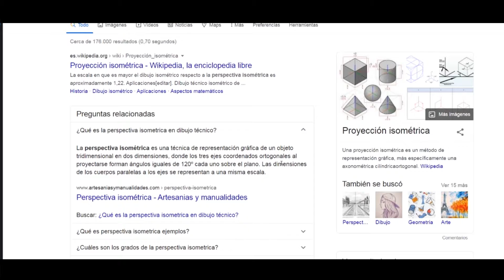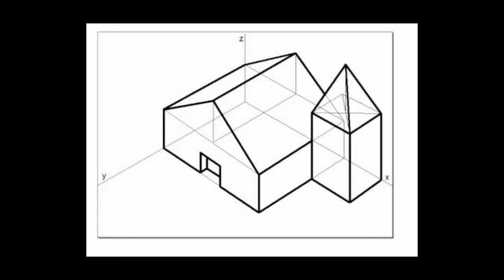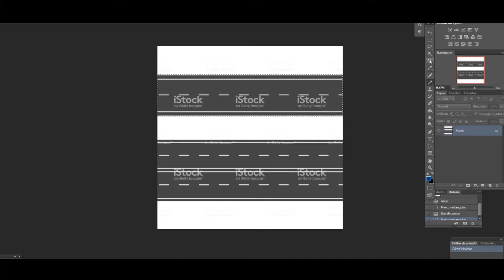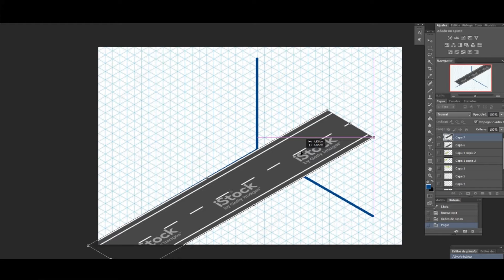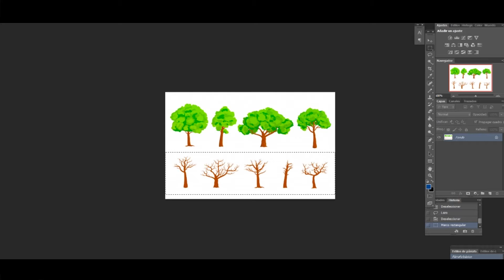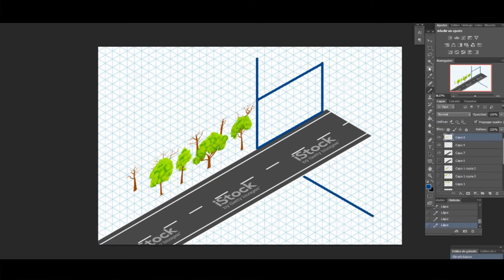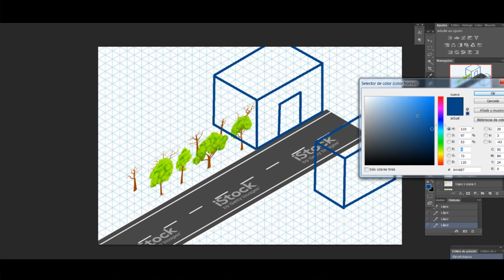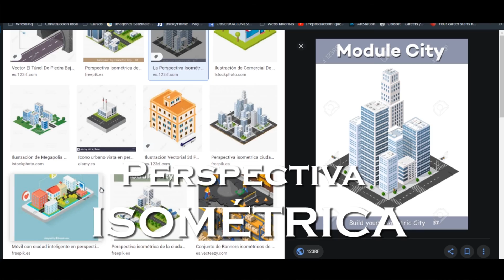Perspectiva Isometrica facil con photoshop- Clases de arte.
Les explico de manera simple como poder realizarla de manera digital o con una plantilla isométrica. La perspectiva isométrica es una técnica de representación gráfica de un objeto tridimensional en dos dimensiones, donde los tres ejes coordenados ortogonales al proyectarse forman ángulos iguales de 120º cada uno sobre el plano. Las dimensiones de los cuerpos paralelas a los ejes se representan a una misma escala.
Un ejemplo sencillo con adobe photoshop.
Clases de arte fáciles para aprender todos los secretos del dibujo y la pintura.

Subscribite y compartí.
Te enseño de manera simple a dibujar, bocetar, teoría del color, perspectiva, retrato, figura humana, caricaturas, realismo y mucho más.
Desde el manejo del lápiz, los lápices de colores, las microfibras, estilógrafos, bolígrafos, pastel, tintas, óleos y acrílicos.